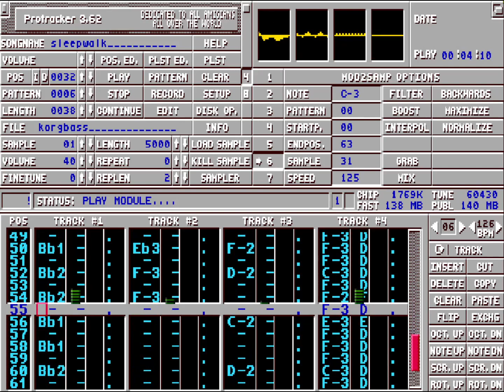Sleepwalk (Karsten Obarski)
Creator: Karsten Obarski
Titel: Sleepwalk
Year: 1987